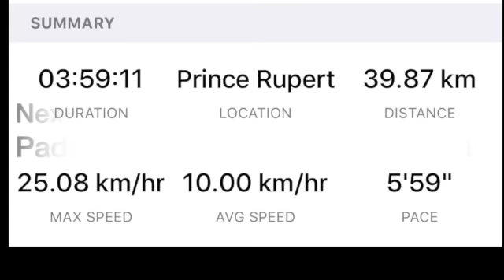Digby Island Run Record in 2020